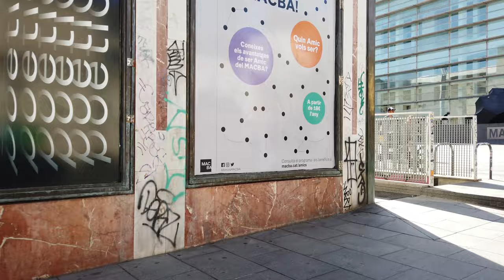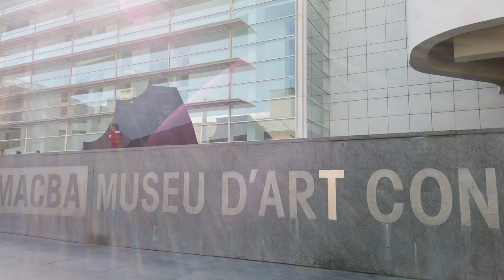Barcelona the Tourist City in Summer | Raval Walking Tour | August 2023 Spain 4K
◾ El Raval is a neighborhood of Barcelona, located in the Ciudad Vieja district, born from the extension of the medieval walls of the city, although it is likely that there were previous settlements.
◾ This video was recorded on August 1, 2023 ⌚ 17.00

00:00 Preview
01:05 La Rambla
01:33 Carrer del Bonsucces
03:26 Carrer d'Elisabets
05:55 Plaça dels Angels
07:29 Carrer dels Angels
09:24 Plaça de Joan Amades
10:16 Carrer del Carme
12:09 Carrer Maria Aurelia Capmany
13:31 Rambla del Raval
15:18 El Gato de Botero